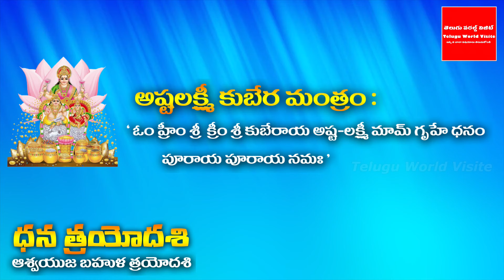ధన త్రయోదశి ని ఏ సమయంలో జరుపుకుంటే శుభం ! అదృష్టం ! || Dhana Trayodasi Pooja Time ? Yama Deepam ?